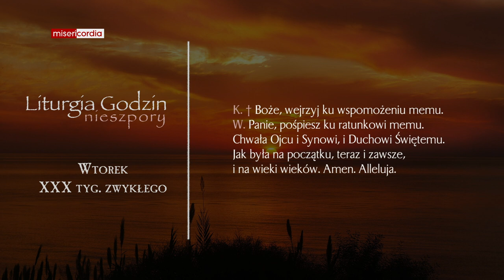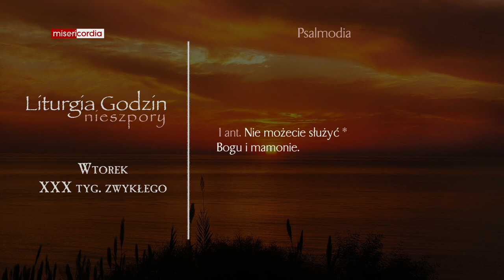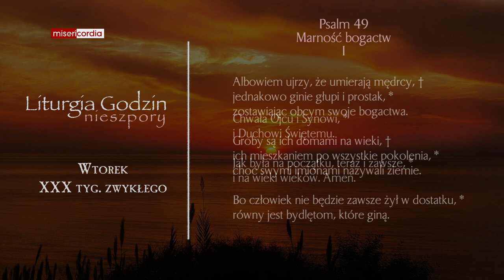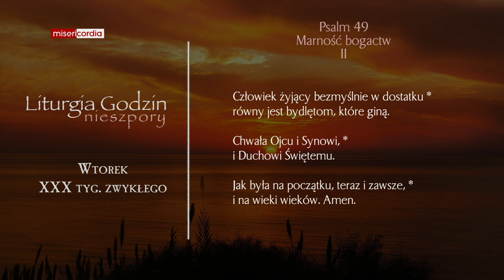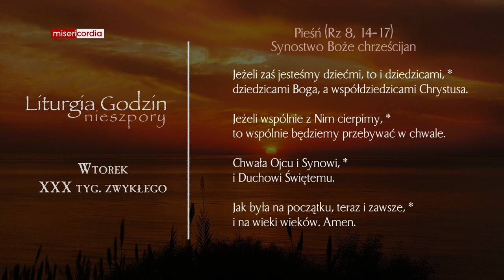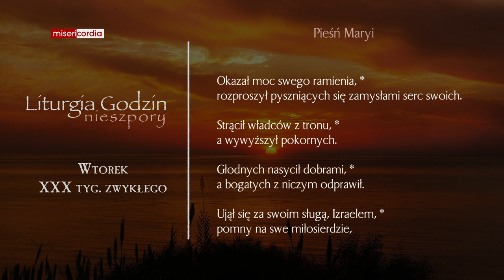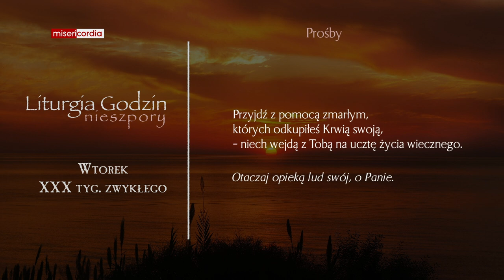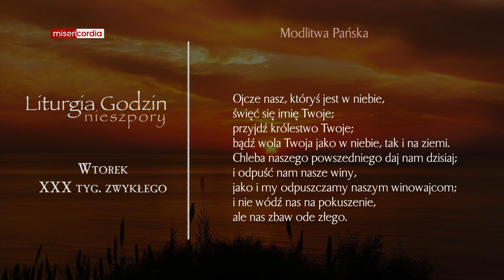Liturgia Godzin | Nieszpory | Wtorek, XXX tyg. zwykłego